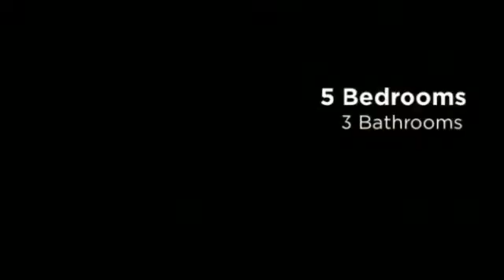2012 Seclusion Trail, Monroe, GA. 30656 {Brittany Purcell}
Gorgeous 5 Bedroom 3 Bath home perfectly situated on 2 acres! Spacious family room w/brick fireplace is perfect for entertaining. Large dining room and Chef's kitchen featuring stainless steel appliances, tons of cabinet space, breakfast area & walk-in pantry. Large master bedroom w/ spa-like bath features separate his/hers vanity, garden tub & separate shower. 3 additional bedrooms in the home. Full basement. Backyard w/firepit and lake view is a dream! Fantastic gated community!

Brittany Purcell & Associates is an award winning real estate team serving Athens, Georgia with Keller Williams Realty and is owned by Brittany Purcell Realtor. Brittany Purcell & Associates ranks in the top 20% of all producing real estate agents in the area.

Brittany Purcell & Associates | Athens Georgia Short Sale Services | Keller Williams Realty